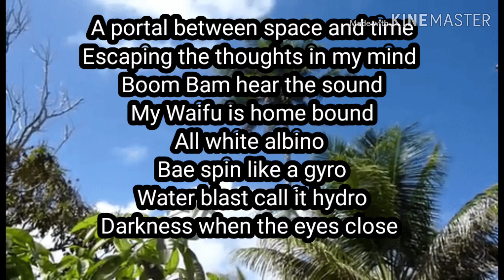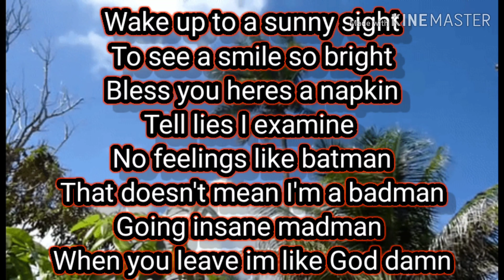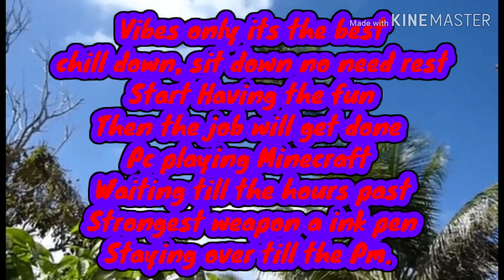Neonix- Vibe Time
Hope you enjoy this calm song so just relax and enjoy.